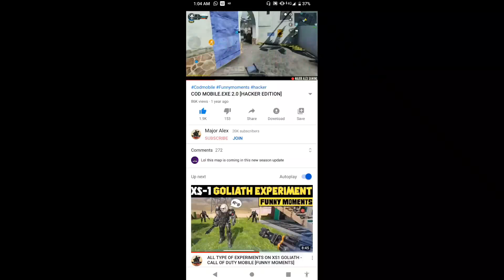Return To Tunisia.EXE in Call Of Duty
Season 7 is here with Tunisia Map In CALL OF DUTY MOBILE Global Version after 1 year...Let's make an exe video about RETURN TO TUNISIA with new funny moments !😎♥️

Watch till end And comment How was it? 😇

Enjoy in Maxed Out graphics & 60 FPS Quality playback!!

 My IGN: MAJORALEXYT

 ♦ Playing from: Nubia Red Magic 3S [8GB,128GB]
♦Video Edited From: Kinemaster Prime
♦ Thumbnail edited from: Pixelab

Music Names:
•Kina - Can We Kiss Forever
•Metal Gear Solid 2 - Plant Sneaking Time
• Battle Field 2 Modern combat - Air Traffic Control theme
•Outro: Source - Manny Manhattan Music